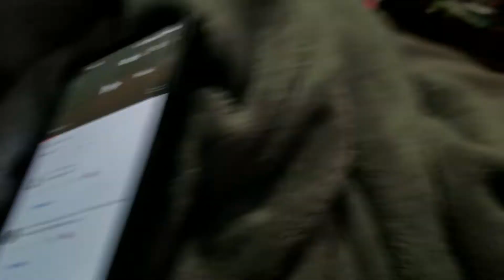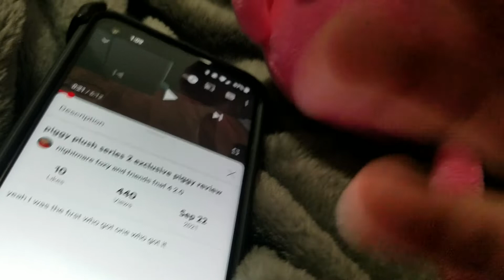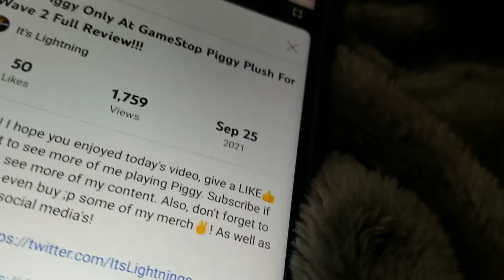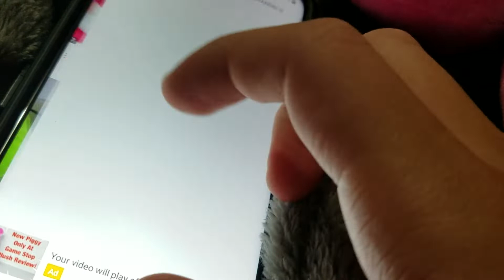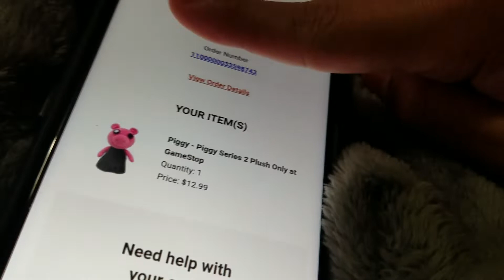proving that i got piggy plush series 2 exclusive first (read description always)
yea my voice sound weird cuz i have surgery